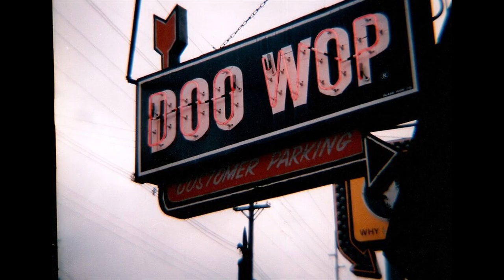EDDIE SAXON & THE PARAMOUNTS BLUES NO MORE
EDDIE SAXON & THE PARMONTS VOCAL GROUP, BLUES NO MORE, DOO WOP BALLAD, VOCAL GROUP HARMONY, DOO WOP MUSIC GENRE